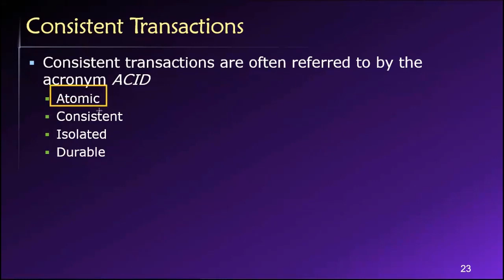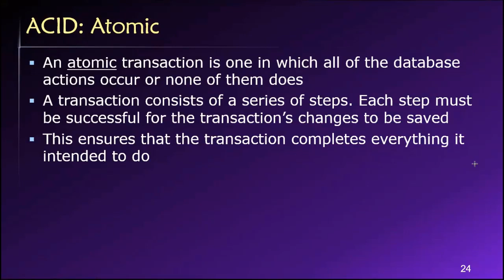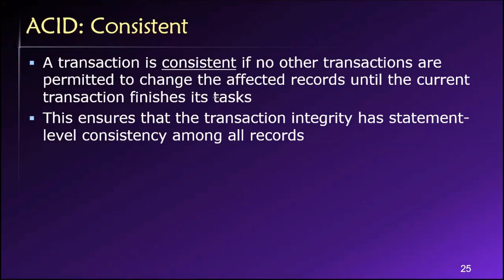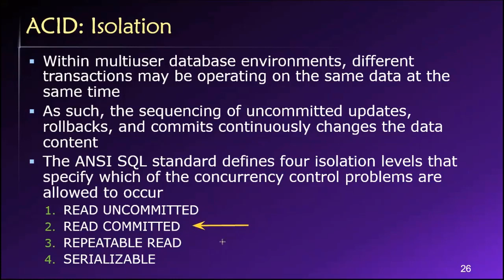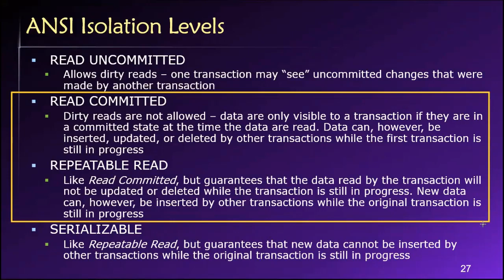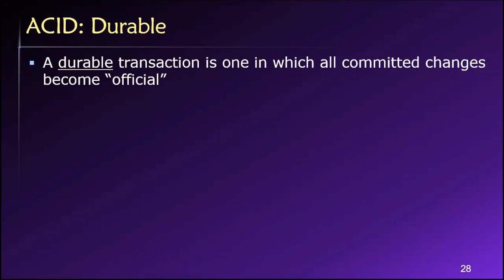Topic 06, Part 08 - ACID Transactions and Transaction Isolation Levels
Dr. Soper discusses ACID transactions and the four different transaction isolation levels (Read Uncommitted, Read Committed, Repeatable Read, and Serializable) that can be used in multi-user database environments. This video is Part 08 of Topic 06 in Dr. Soper's class on Database Design and Management.